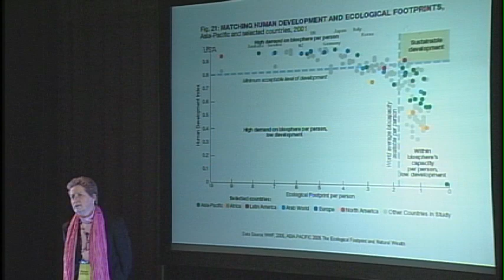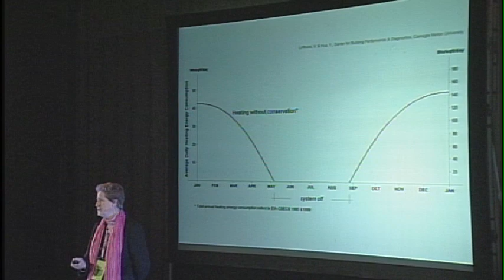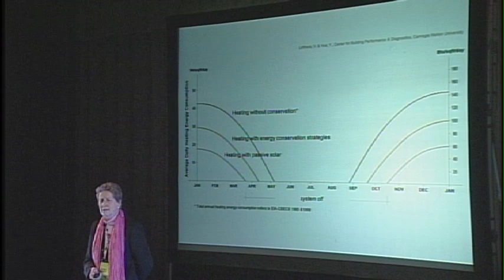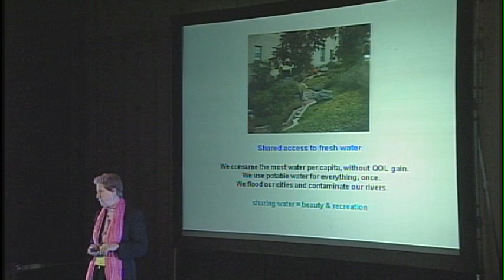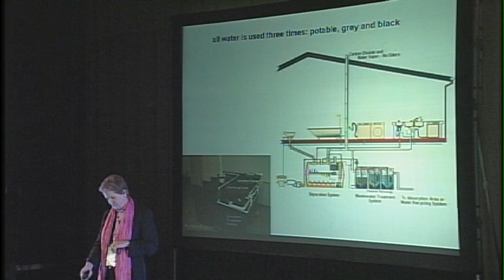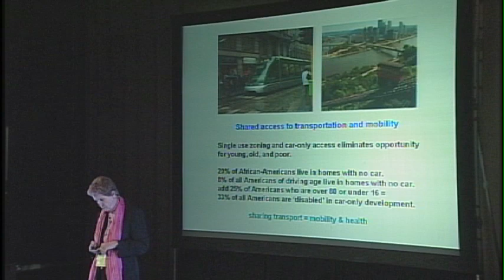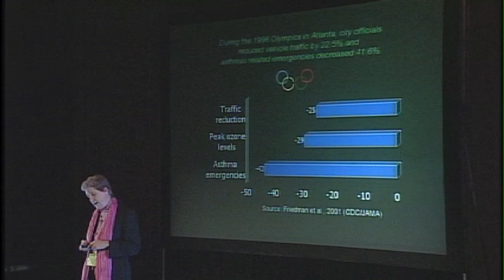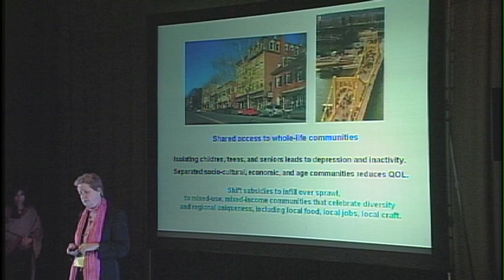TEDxLeadershipPittsburgh - Vivian Loftness - 11/14/09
Vivian Loftness,Professor, School of Architecture, Carnegie Mellon University,
Sustainability as a moral imperative to preserving the earth for our children.